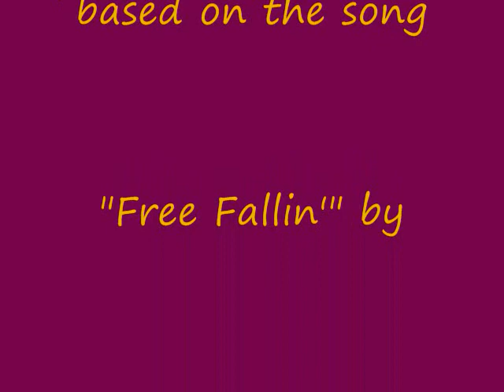2010 Birthday Tribute to Rachel True